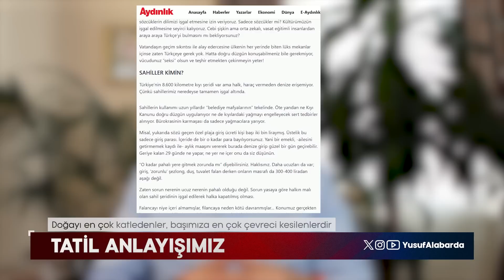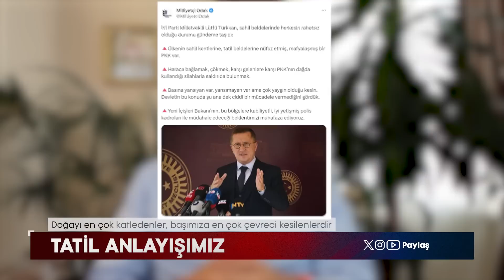Dayatma tatil anlayışı ve işgal edilen sahiller